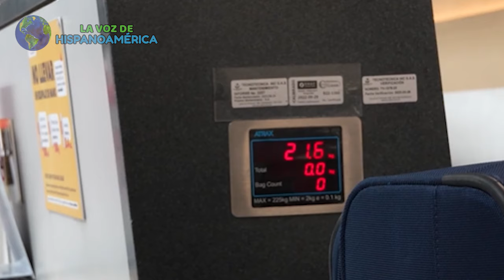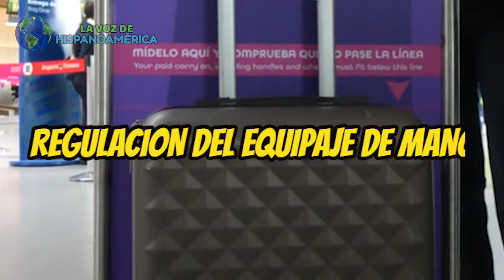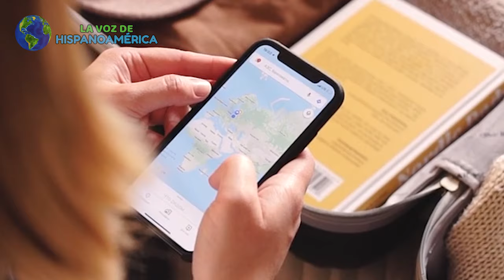🚨 ÚLTIMO: NUEVAS medidas EQUIPAJE de MANO para viajar en avión 2024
Equipaje o maleta de mano se denomina así porque es un tipo de equipaje que tiene ciertas condiciones en su contenido y tamaño, tales como: medidas, dimensiones, tipo de artículo, etc.

Las medidas para el equipaje de mano fueron estipuladas para este 2024 con cambios importantes.

Las 10 MEJORES ciudades de EUROPA para vivir y trabajar en 2024